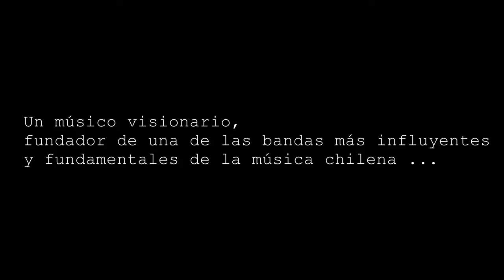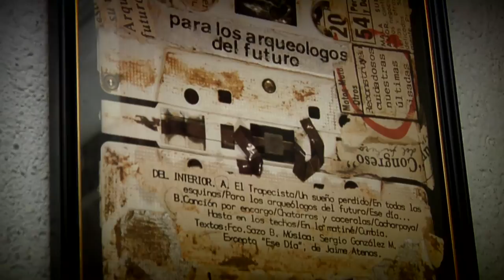Trailer " Documental "Fernando González: Las Canciones Donde Habito"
Documental de Andrés Brignardello Valdivia en proceso de rodaje sobre la vida del fundador de Congreso Fernando Gonzalez quien funda y dirige el grupo desde 1969 y que por extrañas razones deja la banda en 1991 dejando una gran cantidad de canciones  emblemáticas como "Donde Estarás"; "El Cielito de mi pieza" ; "El Color de la Iguana" ; "Tus Ojitos" ; "Maestranza de Noche" y muchas más que forman un verdadero patrimonio musical para nuestro país.